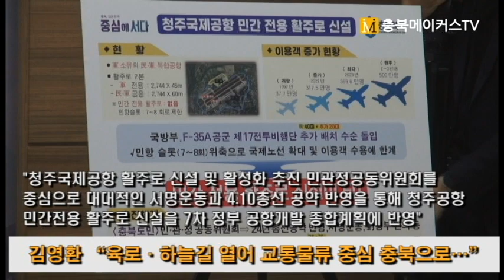CBMTV-김영환 “육로·하늘길 열어 교통물류 중심 충북으로…”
청주공항 민간전용 활주로 2월 용역·민자사업 추진
충북선 고속화 건설사업 1조9000억 확보 조기착공
충청내륙고속화도로 조기 개통·서부축 고속도 추진

[충북메이커스TV 경철수 기자]김영환(사진·영상) 충북지사는 17일 브리핑을 통해 2024년을 육로와 하늘길을 여는 교통인프라 확충의 원년으로 삼아 대한민국 교통물류의 중심 충북을 만들겠다고 공언했다.
김 지사는 우선 지난해 12월 발족한 청주국제공항 활주로 신설 및 활성화 추진 민관정공동위원회를 중심으로 대대적인 서명운동과 4.10총선 공약 반영을 통해 청주공항 민간전용 활주로 신설을 7차 정부 공항개발 종합계획에 반영할 생각이라고 전했다.
또 오는 2월 중 민간 전용 활주로 신설을 위한 도 자체 용역을 추진하고 민자유치사업을 통해 되도록 빠른 시일 내에 청주공항 민간전용 활주로를 건설하겠다고 밝혔다.
김 지사는 충북선 고속화 건설사업 1조9000억원이 최종 확정돼 기본계획에 들어갔지만 이를 빠른 시일 내에 착공될 수 있도록 국비확보에 나서겠다고 전했다.
이어 김 지사는 청주~음성~충주~제천을 연결하는 충청내륙고속화도로 조기 개통 추진과 청주 오송을 기점으로 오창~진천~음성~충주를 연결하는 충북서부축 고속화도로 건설을 위한 타당성 검토 및 논리개발 용역을 추진해 청주와 충주 사이 24분내 생활권을 만들어가겠다고 밝혔다.